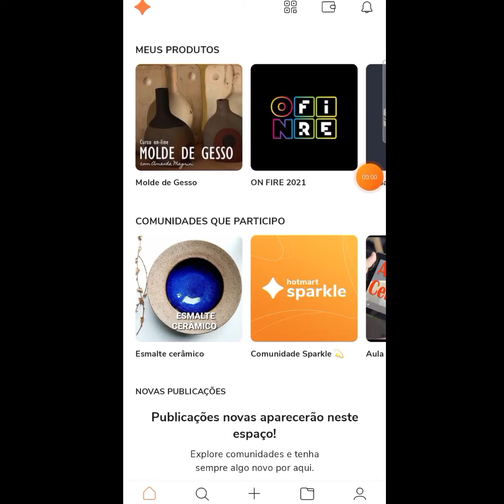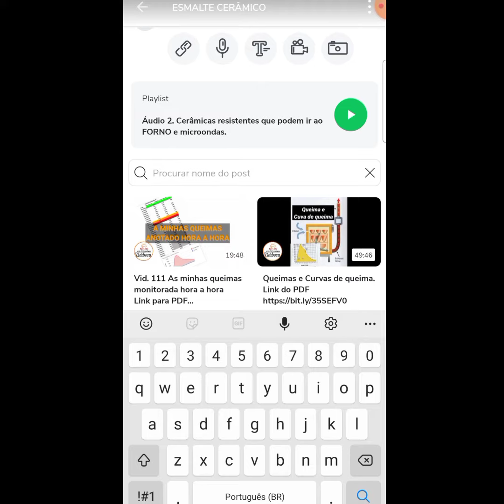AULAS ONLINE DE CERÂMICA DO CÉSAR AUGUSTO BARBOSA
Quer aprender cerâmica de maneira simples e acessível à todos?

Nas nossas aulas online você irá aprender todos os processos de trabalho com a cerâmica, temos centenas de vídeo já publicados com todas as técnicas, torno, esmalte, queima, decoração das peças, modelagem e muitas dicas e macetes de um apaixonado pela cerâmica que está aprendendo e ensinando essa arte a mais de 25 anos.
É maior acervo de conteúdo e toda semana tem publicações novas.
 Os participantes pode interagir tanto nas comunidades do sparkle como no grupo de WhatsApp, tirar suas dúvidas  fazer pedido por conteúdo especifico.

ACESSE LINK NA BIO DO INSTAGRAM

OU DIGITE NO NAVEGADOR